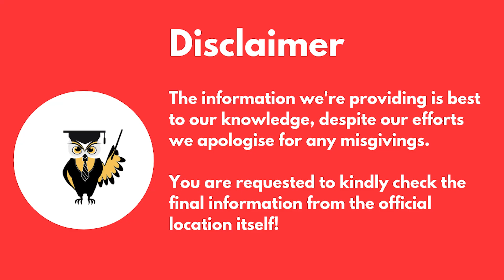IBI Greater Noida | College Review | MBA With Arshi Khan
This is a college review video of the IBI(I Business Institute) Greater Noida.

Student Khabri is India's first student news channel 🤝.

We aim to provide a solution to your career-related queries and problems.

We provide in-depth and unbiased information for

✌️ Colleges We promise you to provide precise information about the colleges and help you in the right selection.

✌️ College Reviews: In order to get unbiased information, you need to know student's points of view about the colleges.

✌️ Expert Interview: We have got the experts of various education domains to help you to resolve your confusion and get the right set of mind.

✌️ Career Opportunities: We'll tell you about each and every career opportunity that can be useful to shape up your career.

✌️ Latest News: We'll keep you updated with the latest notifications about the courses, exams, and colleges.